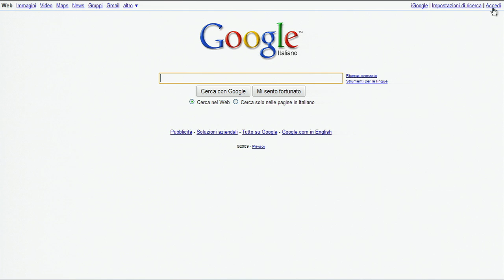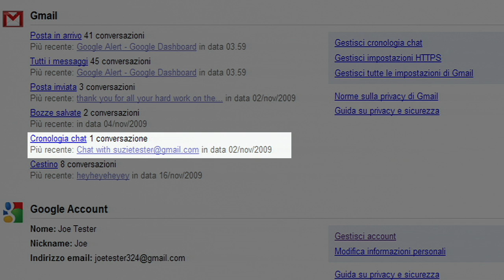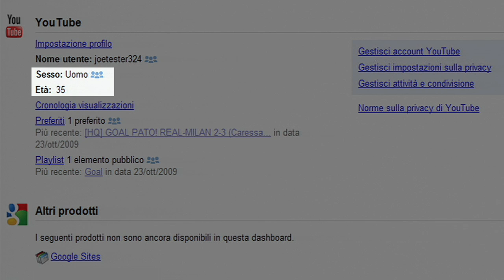Google Dashboard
Video che descrive Google Dashboard, un sistema pratico e semplice da utilizzare per gestire in maniera trasparente i propri su Google